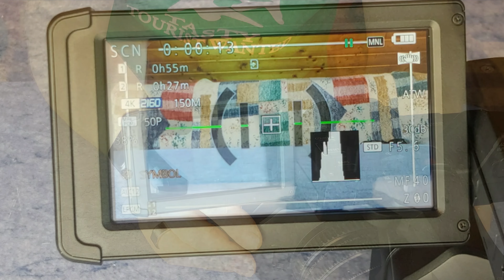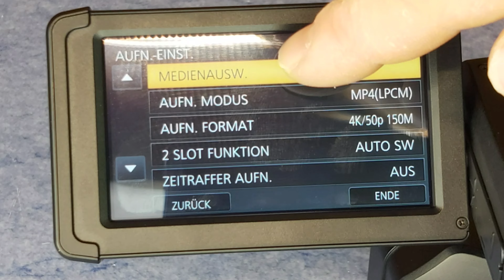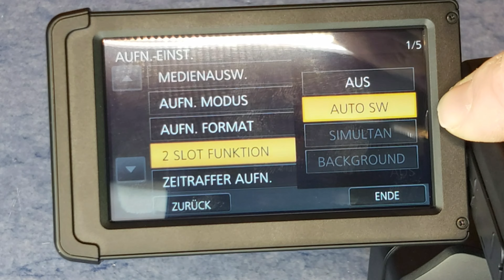Meine Neue! Panasonic HC X1000 - Vorstellung und Testaufnahmen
Wenn euch meine Videos gefallen, könnt ihr mir HIER gerne einen ausgeben:
Meine Amazon Wunschliste:

Nikon Coolpix P600
Meine Actioncam
Mein Lavaliermikrofon
Schnelle SD-Karte für 4K Aufnahmen